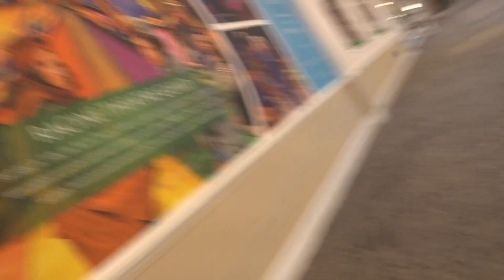|WENT BLACK FRIDAY SHOPPING WITH D1 ATHLETE|😳🛍